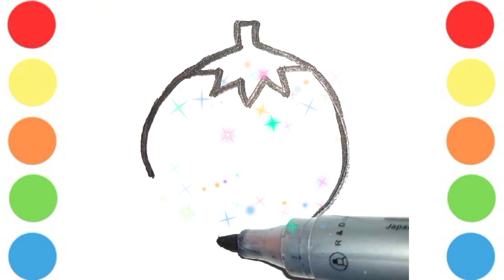How to draw Cute Tomato for kids | Cute Tomato Drawing, Coloring and Painting for kids.